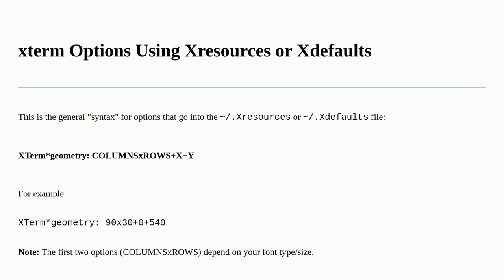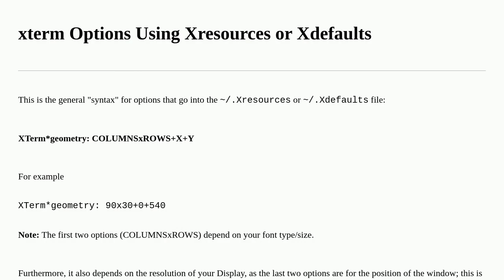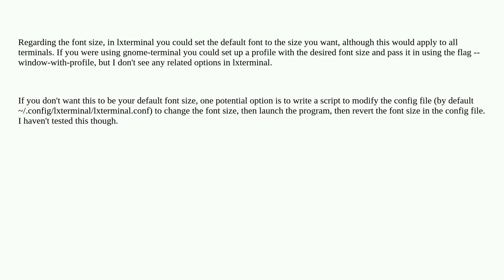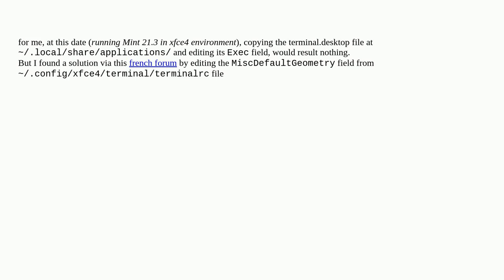Unix: How can I set the position that terminal opens at?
How can I set the position that terminal opens at?

A special thanks goes out to the awesome community

  window-management terminal-emulator cinnamon x11